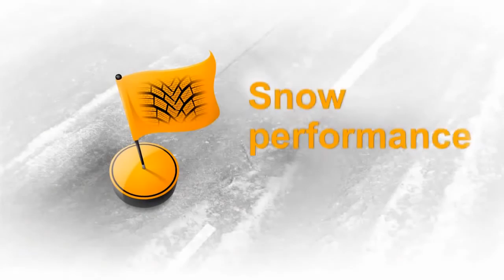Continental ContiWinterContact TS850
Trouvez votre Continental ContiWinterContact™ TS 850 au meilleur prix sur POPGOM.fr
FRENCH
Le pneu idéal par temps froid et humide

Pour véhicules compacts et de moyenne gamme

    - Freinage optimisé sur neige, verglas et sol mouillé
    - Excellente stabilité de conduite par tous les temps hivernaux
    - Plus économique grâce à une résistance moindre au roulement et à un rendement kilométrique accru

Freinage et comportement très réactifs sur routes humides et verglacées
Grâce à sa conception unique, le ContiWinterContact™ TS 850 favorise le freinage sur routes hivernales et garantit une maniabilité et une adhérence parfaites, même en conditions de conduite extrêmes.

Distances de freinage réduites sur verglas
Le ContiWinterContact™ TS 850 bénéficie d'un mélange de gomme exclusif qui garantit une adhérence optimale sur tous types de sols, ainsi qu'une qualité de freinage exceptionnelle

ENGLISH
Buy your Continental ContiWinterContact™ TS 850 on POPGOM website (POPGOM.fr, de, nl, be, ch, es, sk, dk, se, hu, ro...)

The perfect tire for cold and wet weather conditions.

For compact and medium range vehicles.

    - Improved braking performance on snow, ice and wet roads
    - Excellent driving stability in all winter conditions
    - More economical thanks to reduced rolling resistance and increased mileage

Reactive braking and steering in wet and icy conditions.
With its unique design, the ContiWinterContact™ TS850 gives superior braking performance on wintery roads and perfect handling and grip even in extreme driving situations.

Short stopping distances on ice.
The ContiWinterContact™ TS 850 uses a unique compound to grip to the toughest road surfaces, delivering outstanding braking performance and helping you come to a stop faster.